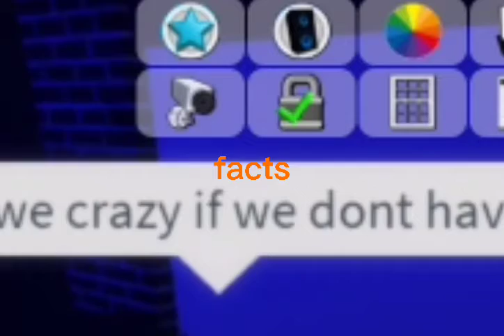New Secret In Brookhaven 🏠.2021